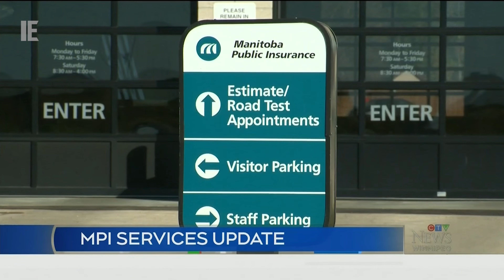CTV News at 5 - [Last Hour-long Newscasts] All Regions Open & Close: November 10, 2023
JOIN THE BROADCAST PLAZA DISCORD TODAY! THE #1 BROADCASTING SERVER

0:00 - CIVT Vancouver - CTV News Vancouver at 5
1:25 - CFCN Calgary - CTV News Calgary at 5
2:37 - CFCN-5 Lethbridge - CTV News Lethbridge at 5 (already half an hour long)
4:33 - CFRN Edmonton - CTV News Edmonton at 5
6:04 - CKCK Regina, CFQC Saskatoon, CIPA Prince Albert & CICC Yorkton - CTV News Saskatchewan at 5
7:18 - CKY Winnipeg - CTV News Winnipeg at 5
8:46 - CTV Northern Ontario - CTV News Northern Ontario at 5
10:10 - CKCO Kitchener - CTV News Kitchener at 5
11:14 - CFTO Toronto - CP24 Live at 5
13:17 - CJOH Ottawa - CTV News Ottawa at 5
14:42 - CFCF Montreal - CTV News Montreal at 5
15:37 - CTV Atlantic - CTV News Atlantic at 5

Copyright Bell Media. The video presented above is for entertainment and/or historical purposes only.